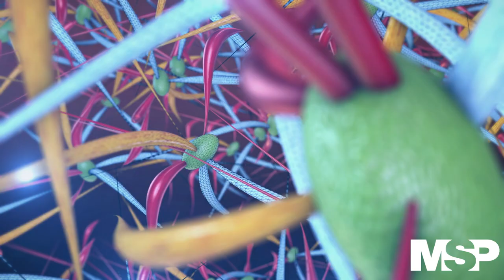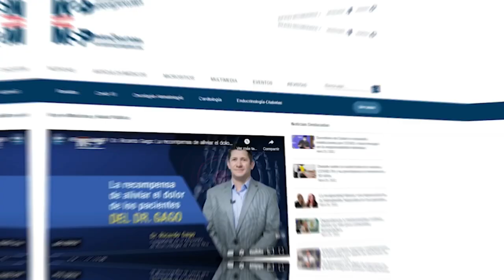EspecialMSP I Convención de Reumatólogos de Puerto Rico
EspecialMSP I Actualización. Educación y compromiso. Valores que definen la Convención de Reumatólogos de Puerto Rico, quienes se encuentran en un evento especial dedicado a la salud de los pacientes en Puerto Rico.

Conéctese con la Dra. Ileana Vázquez, presidenta de la Asociación de Reumatólogos de Puerto Rico a través de